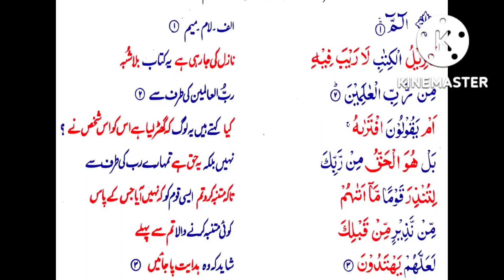S32 Serial. Para21. Surah Sajda 1-3. P1 Serial. P2 Serial. P3 Serial.